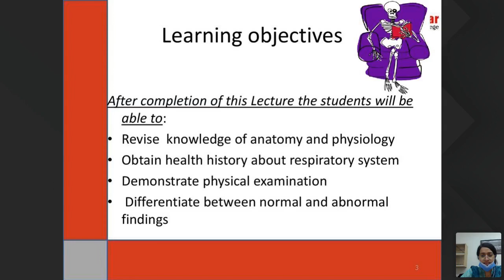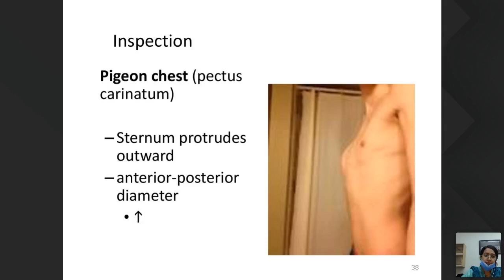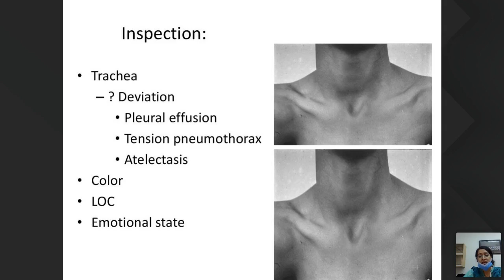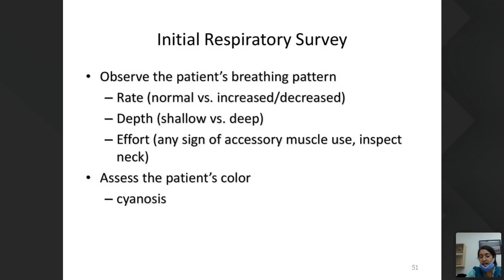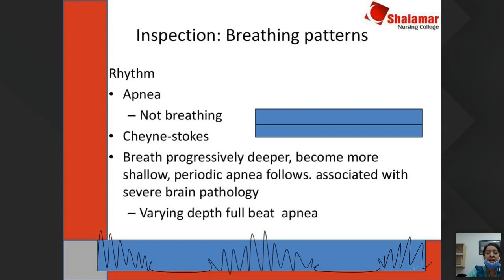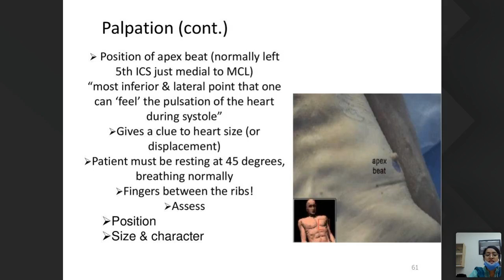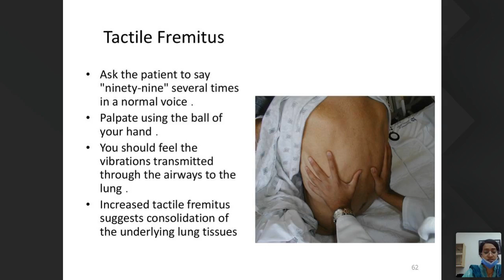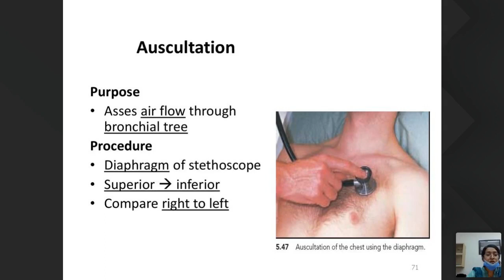RN 10th June 3pm